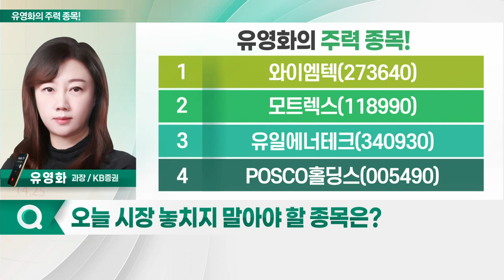와이엠텍, 모트렉스, 유일에너테크, POSCO홀딩스_유영화의 주력 종목 (20221130)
1. 와이엠텍(273640)
2. 모트렉스(118990)
3. 유일에너테크(340930)
4. POSCO홀딩스(005490)

와이엠텍(273640)
- 전력제어장치 '릴레이' 개발·생산
- 2차전지와 동반 성장… 중장기 관심 유효
- 전기차·ESS·충전기 등 시장 성장 '폭발적'
- 글로벌 점유율 1% 미만
- 3Q 실적 발표 이후 가파른 상승세
- 수출 비중 66%로 성장
- 영업이익률 38% 기록… 실적 성장세
- 日 기업 과점한 '전기차용 릴레이'서 선방
- 4라인 증설 완료 임박… 내년 매출 성장 기대

- 자율주행 관련주 분류
- 옵션 채택률 확대 및 주력 제품 M/S 증가
- 3Q 사상 최대 실적 기록
- 고부가가치 제품 판매 호조
- 우호적 환율 따른 수혜
- 올해 매출 21.8% 및 영업익 65.6% 확대 전망
- 1,800억 원 규모 쌍용차향 배터리 패키징 수주
- 타 차종으로 '배터리 패키징' 수주 확대 기대
- 자회사 '전진건설로봇' 주목
- 북미향 수출 호황… 중동 업황 호조 기대
- 북미 시장서 주요 3대 기업 위치
- 북미 건설 시장 호황 수혜
- 사우디 관련 수혜, 중장기적 기대 가능